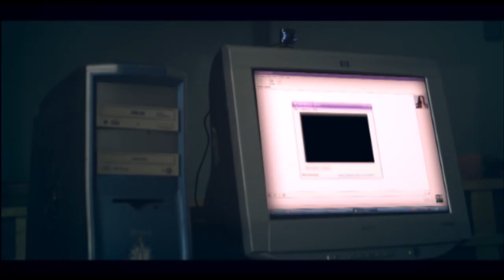المراهقة ملهاش سن معين .. شوف حجاج عبدالعظيم لبس حته مقلب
المراهقة ملهاش سن معين .. شوف حجاج عبدالعظيم لبس حته مقلب                                                                                                          مسلسل "ادم " شاب فقير من بيئة شعبية، يُتهم والده بتقاضي رشوة، فيصبح آدم عائل الأسرة المكونة من والدته، وأشقائهم فتضطره الظروف                 للعمل كعامل توصيل للطلبات. تربطه علاقة حب بجارته هنا التي يرفض والدها زواجه منها. وفي إحدى المرات يرى رجلًا أمريكيًا يحاول التهجم على الفتاة نانسي فيقتله للدفاع عن نفسه وعن الفتاة.
بطولة : تامر حسني - مي عز الدين - درة - احمد زاهر- ماجد المصري - عفاف شعيب
ﺇﺧﺮاﺝ: محمد سامي (مخرج )  سامر إسلام (مخرج مساعد)  (المزيد)
ﺗﺄﻟﻴﻒ: أحمد محمود أبو زيد (قصة وسيناريو وحوار)  أحمد فؤاد نجم (كلمات تتر المقدمة)